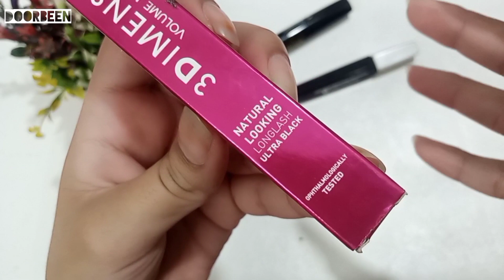Best Mascara for Length and Volume | 6 Best Mascara | Best Mascara 2023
In today's video I am going to share with you all Best Mascara for Length and Volume | 6 Best Mascara | Best Mascara 2023

In this video I will share 6 different mascaras and we will see which one is going to be the Best Mascara for Length and Volume

Things which will be shared about each mascara are:
Elongate lashes or not!
Curl Lashes or not!
Voluminize lashes or not!
Mascara Price
Mascara Quantity given

Minigood Mascara